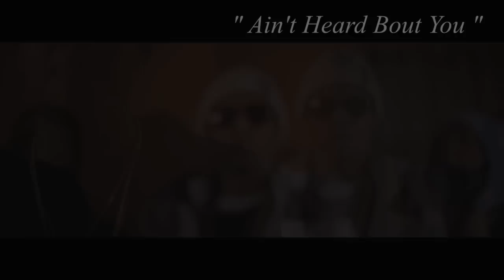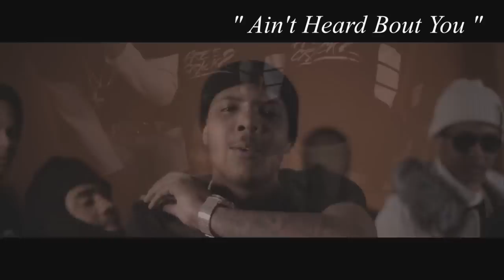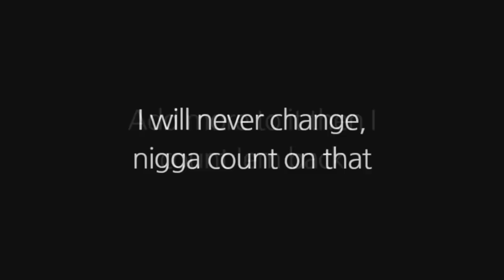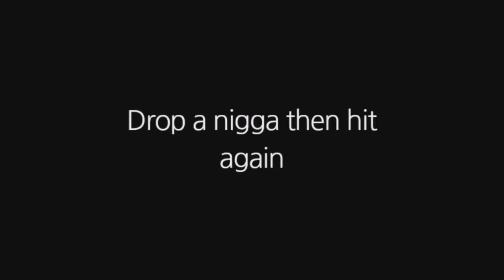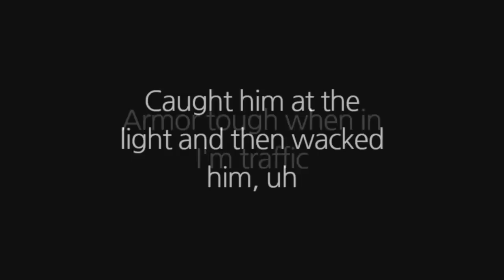Top 5 Lil Herb & Lil Bibby Duo Songs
Just a quick top 5 of in my opinion the best songs that bibby and herb have both made an appearance on
More TOP 5's ON THE WAY!